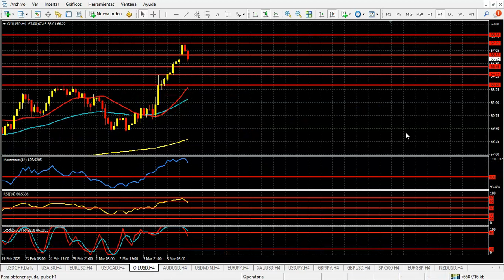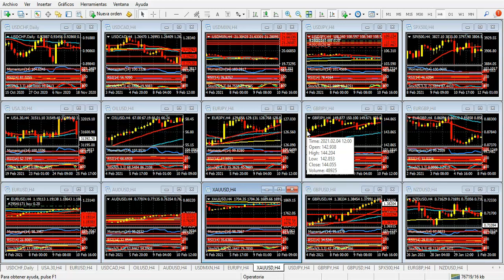Mercado de Divisas Lunes 8 de marzo de 2021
Estados Unidos se inunda de dólares
Hola Amigos, buen día. Una gran noticia recibió el gobierno del presidente Biden el sábado por la noche, cuando el Senado local aprobó por un estrechísimo margen (50 a 49 votos) el plan de estímulo a la economía por 1.2 billones de dólares. Las negociaciones entre demócratas y republicanos se extendieron durante varias semanas, y si bien el proyecto vuelve a la Cámara de Representantes, por una serie de cambios que se produjeron en el texto original, se descuenta que será aprobado, y enviado para la firma final del propio Biden.
Para un gobierno del tinte del actual presidente, que cuenta entre sus filas con demócratas moderados y socialistas radicalizados, la noticia es inmejorable. Una montaña de dólares será inyectada en la economía local, lo cual puede provocar una ola de euforia en la bolsa de Nueva York, pero además puede mover el tablero de las divisas por un buen tiempo.
El escenario esperable, a partir de ahora, y con matices puntuales, es una caída del dólar, reflejada en un alza moderada del euro y la libra esterlina, alzas significativas en las materias primas, quitando presión al tipo de cambio en Latinoamérica, y ganancias significativas para el dólar australiano y el dólar neocelandés. A su vez, el petróleo, que llegó a su máximo de casi 2 años el viernes, podría acelerar un poco más su rally, beneficiando moderadamente al dólar canadiense. El oro encontrará, en tanto, una gran oportunidad de escaparse de los mínimos de 9 meses que alcanzó la semana pasada.
Claro que hay otro escenario, algo menos auspicioso, que vendrá en los próximos meses. Y es el rebrote inflacionario, inevitable, que traerá esta lluvia de dólares.  Cuando en junio comiencen a desaparecer los guarismos de marzo, abril y mayo de 2020, otra será la historia. Pero mientras tanto, la moneda norteamericana no tendrá mucho para ofrecer.
La semana se inicia luego de un viernes que mostró un sorpresivo aumento del empleo en febrero. Casi 380 mil nuevos puestos de trabajo, y una reducción al 6.2% de la tasa de desempleo fueron los datos más importantes del mes hasta el momento, y seguramente harán pensar a la Fed sobre sus próximos pasos. Cabe acotar que el banco central se reunirá la semana próxima para definir su política monetaria, y tendrá bastante que debatir.
Esta semana, los anuncios de política monetaria del Banco de Canadá el miércoles, y del Banco Central Europeo, el jueves, serán los informes más importantes. A estos les seguirán los índices de inflación en Estados Unidos y los datos de empleo en Canadá. Una agenda nutrida, que mantendrá bien en alto la atención de los operadores.
La bolsa de Nueva York también tendrá nuevos desafíos. La gran liquidez, en principio, la favorece, y la cuestión de los rendimientos de los bonos probablemente quede a un lado. Al cabo, a mayor liquidez, mayor volumen, y los índices, muy probablemente, irán a visitar nuevos máximos históricos.